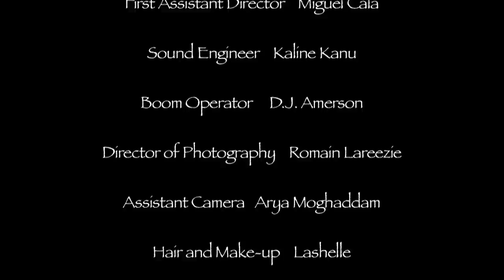Faggot (Short Film)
Faggot is a short film that defines the meaning of true friendship "no matter what". This film aims to test the possibilities of a friendship between straight and gay African American men, while exploring the homophobic title attached to the black community.

Jahmahl Griffin (Kenneth Brown Jr.) travels halfway across the country to visit his long time best friend Ian Bolden (Theodore Jones). There, he must confront his inner prejudice while in the company of Ian's partner Marrion (Toba Norris), and Ian's other friends. The night takes a turn for the worst as Jahmahl's prejudice manifest when asked the burning question, "What are your views on gay rights vs. civil rights"? Now faced with the complicated decision of salvaging what's left of his friendship with Ian from a night of painful truths, or bask in his own distorted reality of life as a gay man.

This Short Film had the honor of being accepted in the 2012 Pan African Film Festval.

This project is currently in the works to becoming a feature length film.